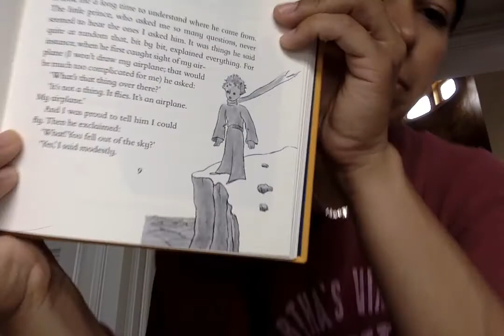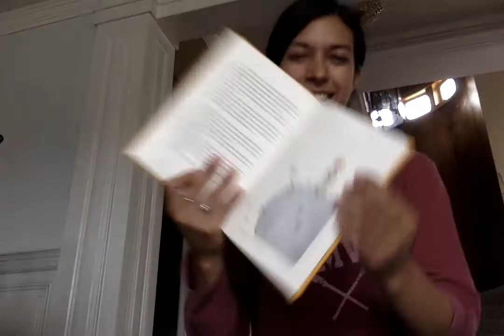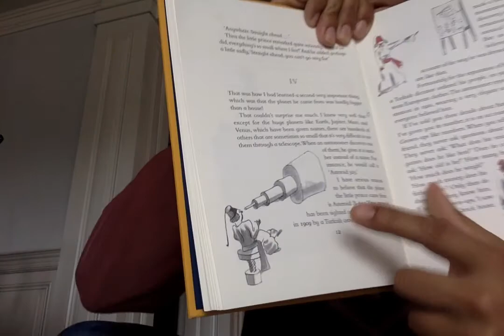Miss Mercedes reads The Little Prince chapters III & IV